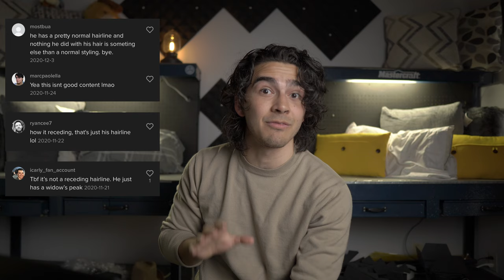High Hairlines Explained | You're not going bald... probably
Are you in your late teens or early 20's, worried about a receding hairline?...

Hello everyone. This video is in response to an apparent subculture of young men who are worried about their high or receding hairlines...
FEAR NOT GENTLEMEN.  Watch this video and understand my perspective on things and HOPEFULLY it will shed some light on why you FEEL like you're balding and what is truly behind your Harry Style lookin a**.

LINKS:

Shotgun Mic

*MOST OF MY TOOLS AND PRODUCTS ARE FROM INDUSTRY DISTRIBUTORS*
but here are some options that are similar:
Boar Bristle Vent Brush
Boar Bristle Round Brush
Alligator Clips
My EXACT Blowdryer (been using it for 5 years)

💈 JESSE'S BARBERSHOP 💈
✅ Hair Tips
✅ Hair Tricks
✅ Hair Tutorials
✅ Memes